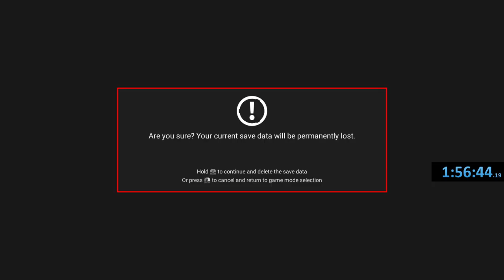Utopia Speed Run #3 by ElanPaul - NMS No Man's Sky, and once again I Hate Planet 4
STILL trying to get to 1:15 , and I failed miserably.  Once again, "I hate this planet" was stated many times, so much so that I have decided to put out a short about it. Please leave comments- tell me how awful I did, and comments on the new audio are appreciated.

Hey Sean, no one likes planet 4- just saying. Love the game, delete planet 4.